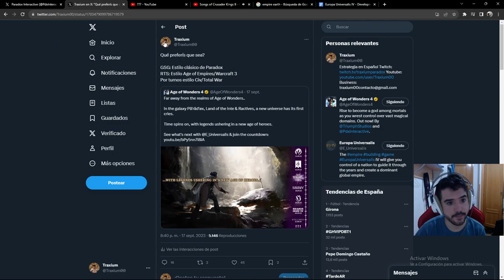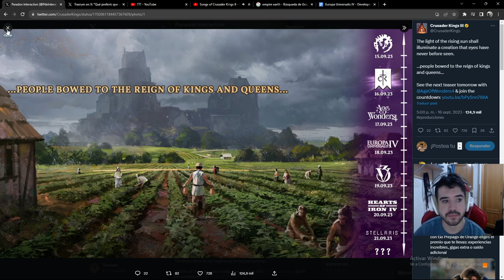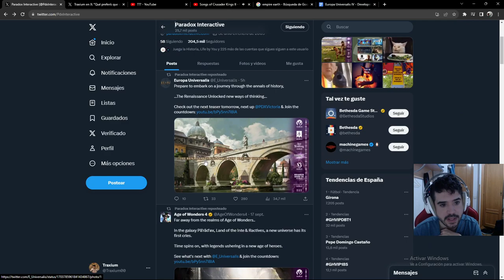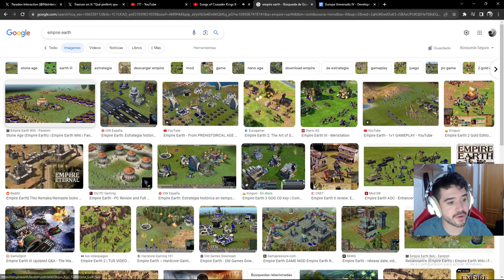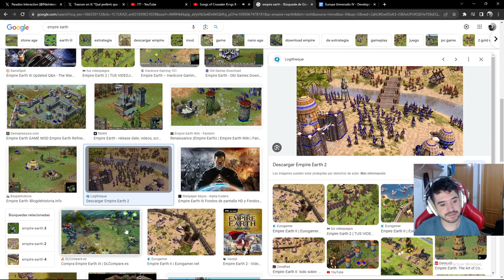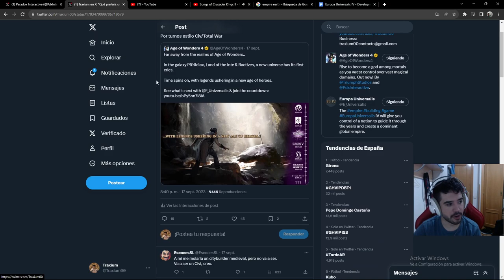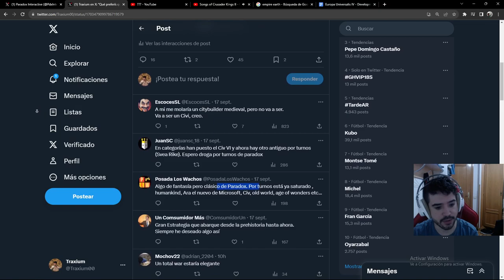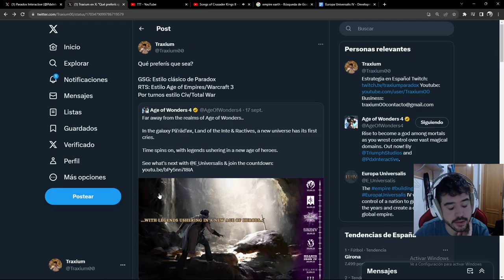¿Se viene RTS de PARADOX? ¿Su propio CIVILIZATION? Van a anunciar un nuevo juego!